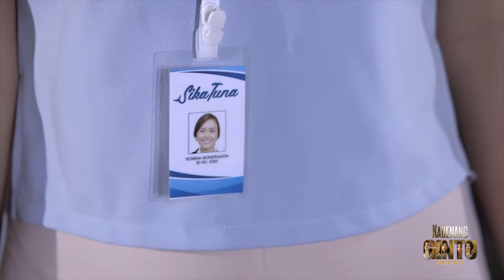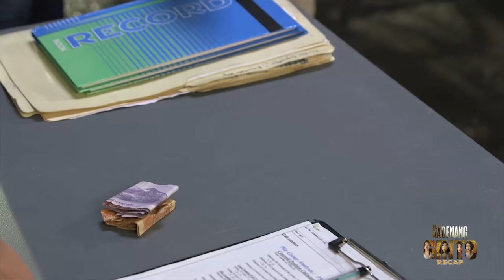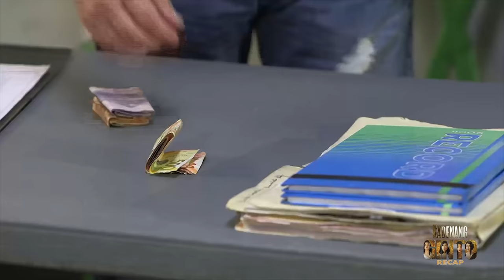Daniela and Romina fight over fish | Kadenang Ginto Recap (With Eng Subs)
Kadenang Ginto July 15-17, 2019

Romina (Beauty Gonzalez) springs into action as SikaTuna's problems continue to worsen. On the other hand, Daniela (Dimples Romana) decides to take a more hands-on approach in order to deal with Camila's issues. As their paths cross, Daniela makes it her business to stir up trouble for Romina. Meanwhile, Trina's (Abby Bautista) cold treatment toward Cassie (Francine Diaz) starts to affect the young Mondragon. Elsewhere, Kulas (Ronnie Lazaro) refuses to give up on getting justice for Jude's (Luke Conde) death.

Romina's (Beauty Gonzalez) and Leon's (Richard Yap) paths cross once more. Inspired by her mother's cooking, Cassie (Francine Diaz) comes up with an idea to help around their home. Meanwhile, Carlos (Adrian Alandy) decides to take a more active role in Marga's (Andrea Brillantes) life. On the other hand, Mikoy (Seth Fedelin) continues to keep his distance from her. Elsewhere, Hector (Joko Diaz) keeps an optimistic mindset as he continues to court Daniela (Dimples Romana).

Hoping to find more clients for SikaTuna, Romina (Beauty Gonzalez) offers up a suggestion. On the other hand, Daniela (Dimples Romana) faces more problems at Camila due to her snap decisions. However, her luck turns as she receives valuable intel to use against Romina. Meanwhile, Cassie (Francine Diaz) encounters difficulties in school as she starts selling her mother's homemade sardines. While Cassie is busy with her new business, Marga (Andrea Brillantes) hopes to grab Tope's (Kyle Echarri) attention. (With English Subtitles)